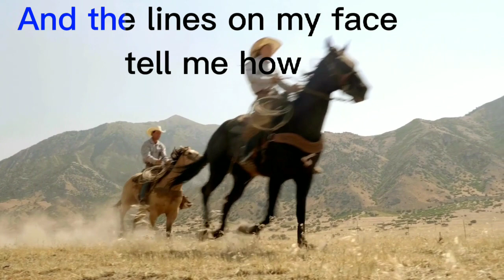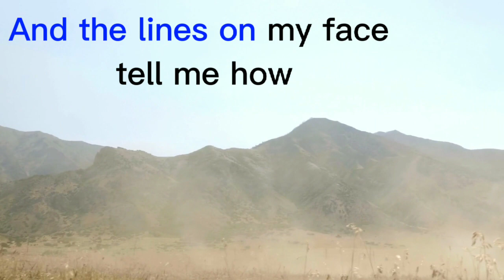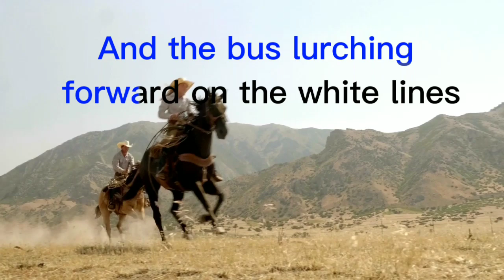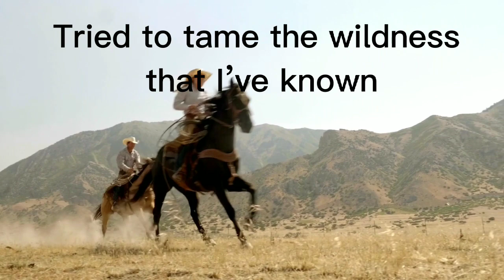57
"Hello everyone! This is the lyric video for our song, 57. We are so excited to share it with you and we hope you love it as much as we do.